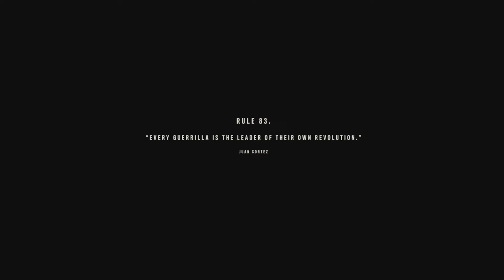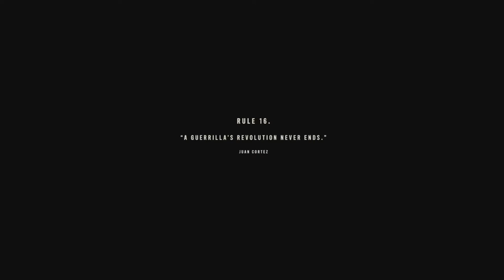FarCry 6 Part Ending X Box Series X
Far Cry 6 is a 2021 action-adventure first-person shooter game developed by Ubisoft Toronto and published by Ubisoft. It is the sixth main installment in the Far Cry series and the successor to 2018's Far Cry 5. The game is set on the fictional Caribbean island of Yara, ruled as a dictatorship by "El Presidente" Antón Castillo (portrayed by Giancarlo Esposito) who is raising his son Diego (Anthony Gonzalez) to follow in his rule. Players take on the role of guerilla fighter Dani Rojas (voiced by either Nisa Gunduz or Sean Rey), attempting to topple Castillo and his regime. Gameplay focuses on combat and exploration; players fight enemy soldiers and dangerous wildlife using a wide array of weapons and gadgets. The game features many elements found in role-playing games, such as a leveling up system and side quests.